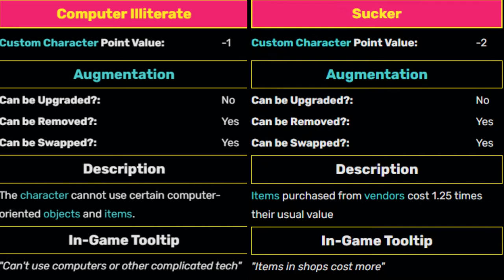Streets of Rogue Jock Guide *OUTDATED*